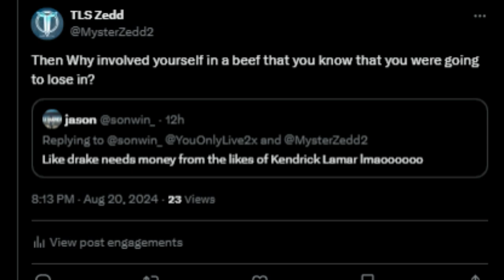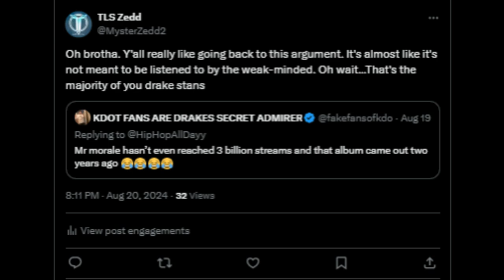Eminem: The Taboo of Hip Hop (Why I can't review Eminem Publicly)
eminem reaction
slim shady
death of slim shady
slim shady reaction
the death of slim shady album reaction
fuel eminem
eminem new album reaction
slim shady eminem
slim shady vs eminem the face off reaction
big sean
slim shady vs marshall mathers
hip hop 2024
hip hop
hip hop music
hip hop fan
hip hop twitter
drake stans
kendrick stans
kanye west stans
lil wayne stans
rap
definition of rap
toxicity